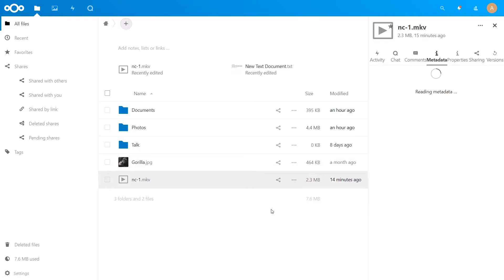How to use Metadata app